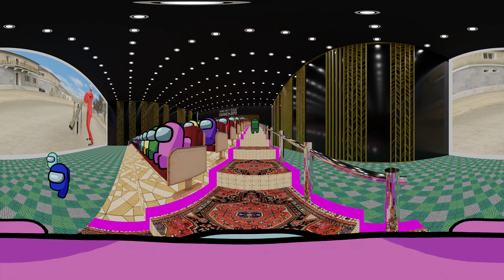AMONG US 360° - CINEMA HALL 5 VR/360° ANIMATION | VR/360° Experience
AMONG US 360° Experience in VR - Among us 360° Animation Video.
360°/VR Cinema Hall 5 Experience. 360/VR cinema theater.

Credits
Music From "AUDIO LIBRAY"

Please Don't Re Upload This Video Youtube or other platform.